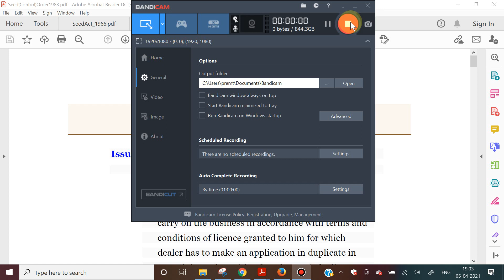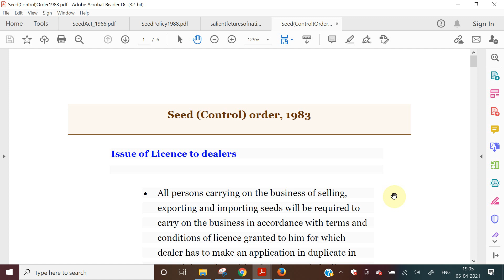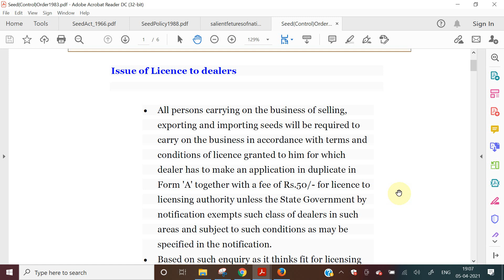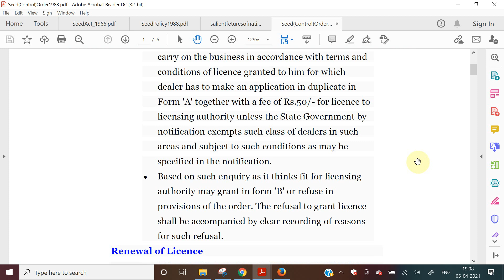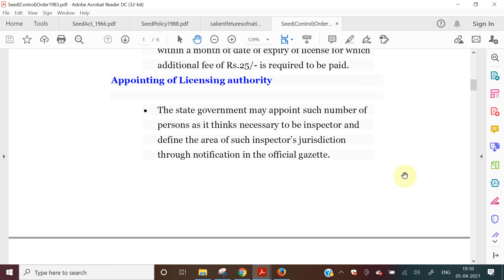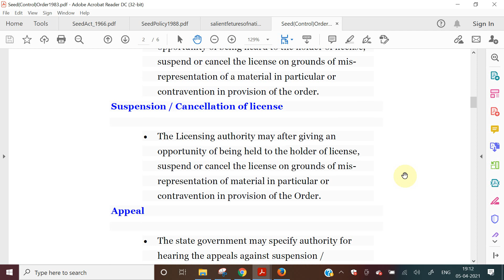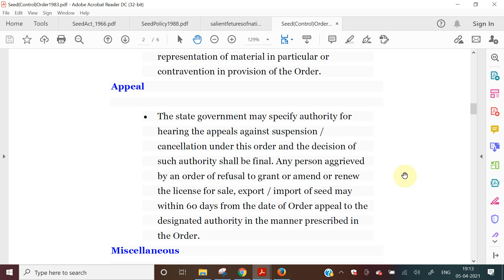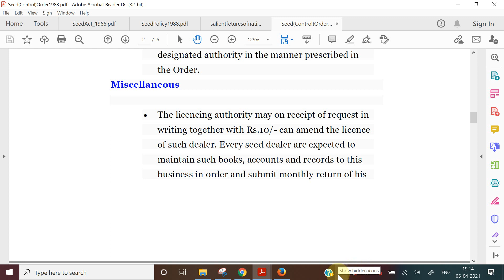SEED CONTROL ORDER 1983